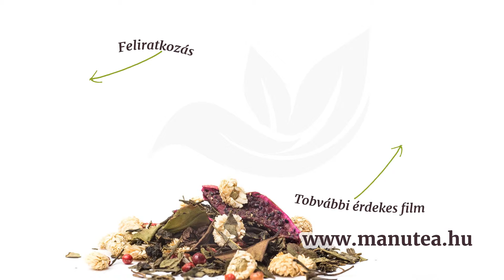Hogyan készítsünk aranyvessző teát | ManuTea.hu